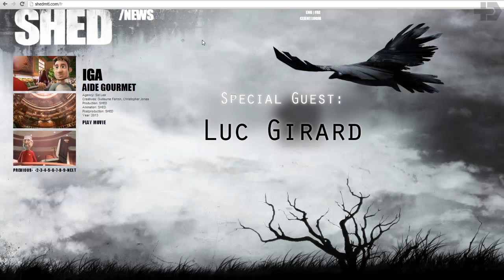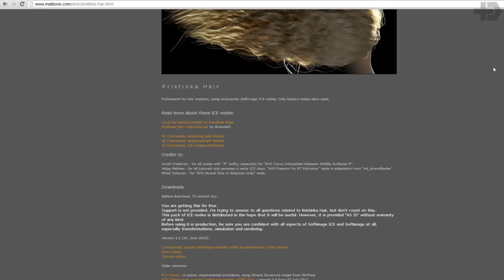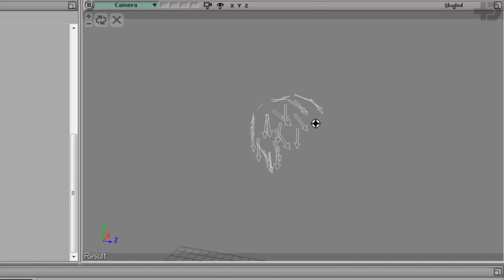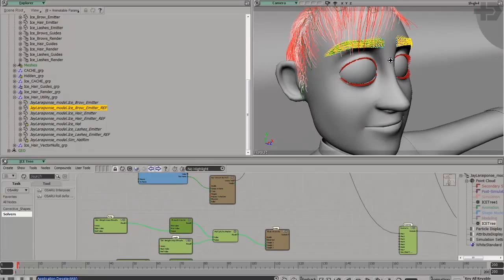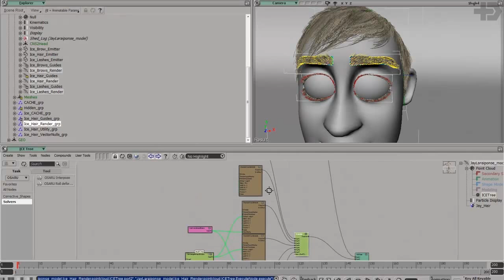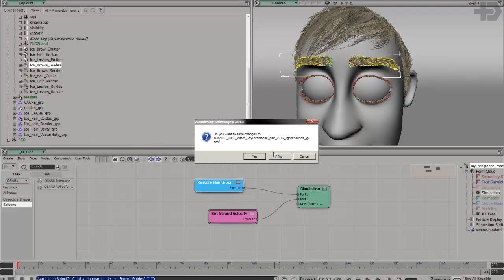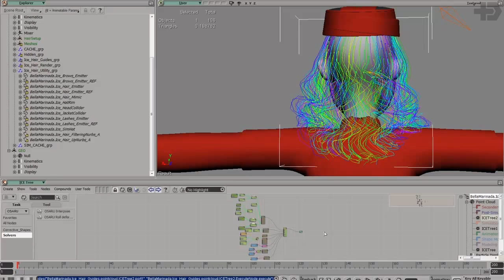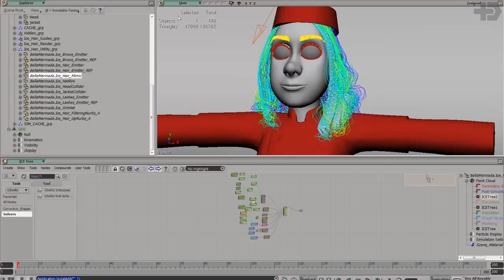Workflow Tips - Hair & Grooming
We welcome our first TD guest speaker, a friend of ours, Mr Luc Girard, a TD at Shed in Montreal that among other things, is  a specialist in styling CG hair and fur.

In this video Luc walks us through a rundown of the thought process and overall workflow for short and long human hair, from production experience in Shed's delightful IGA commercials.